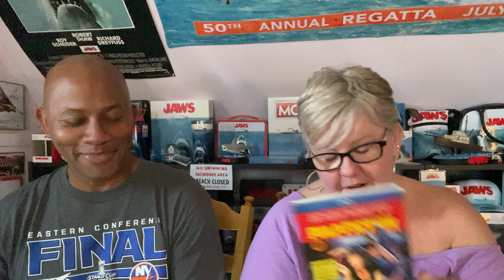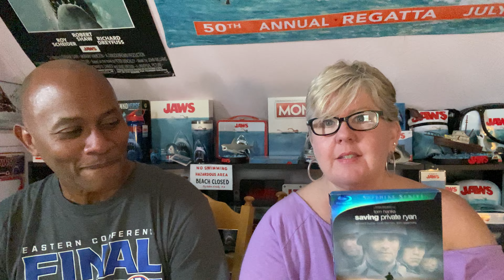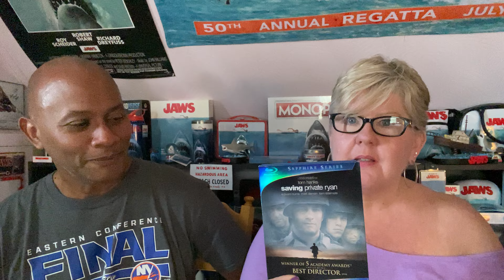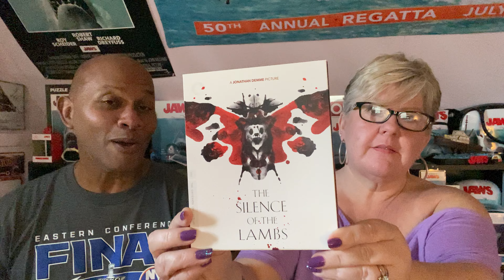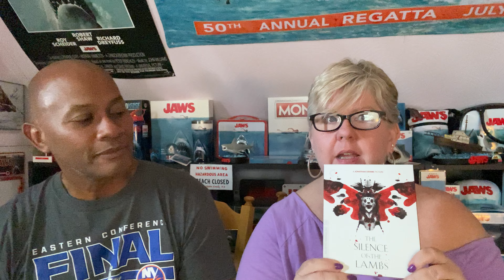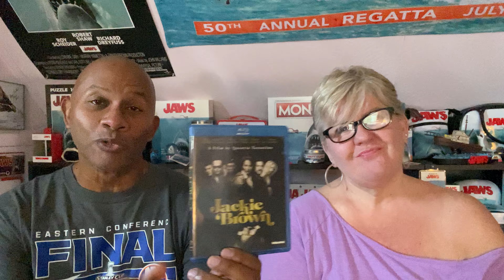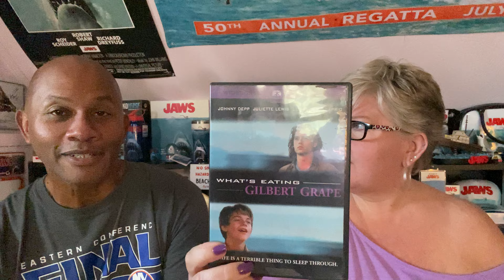Our Favorite 90's Movies!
Welcome to The Barbara & David Show! Every week we'll be talking about all things favorite!